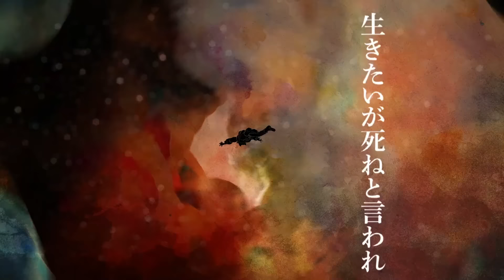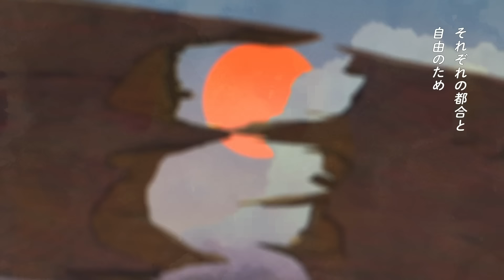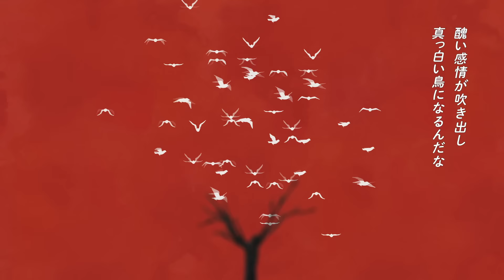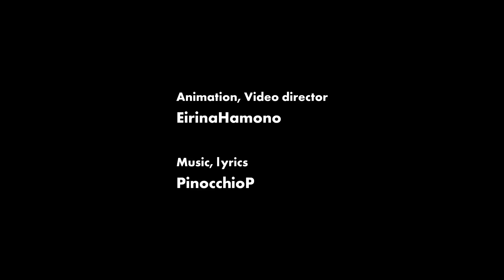ノンブレス・オブリージュ 歌ってみた【もるでお】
- 息苦しい日々の水面下 -